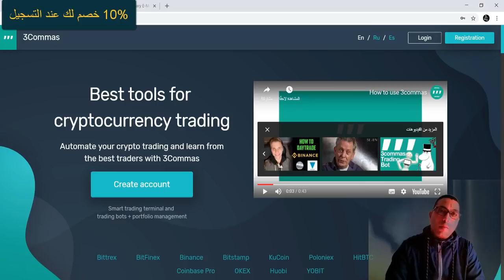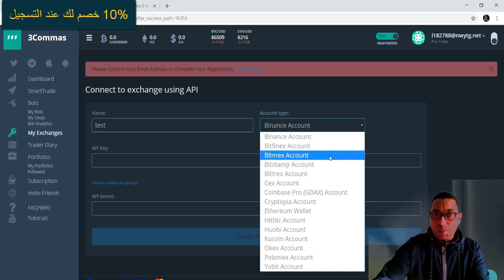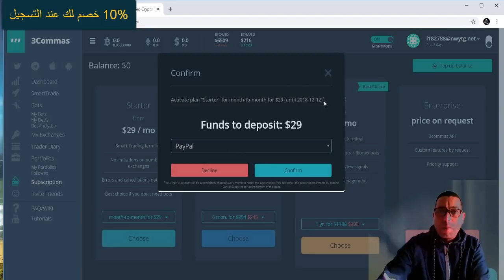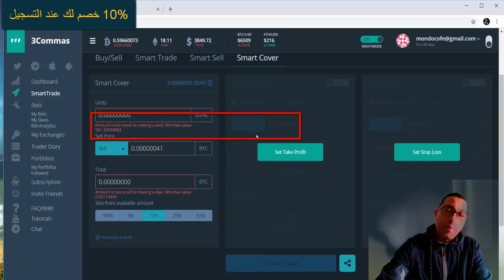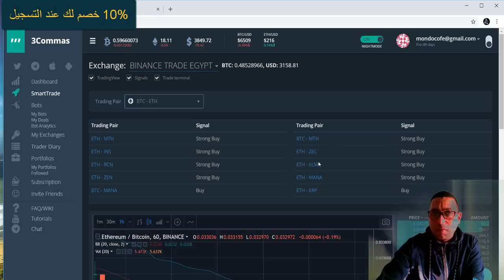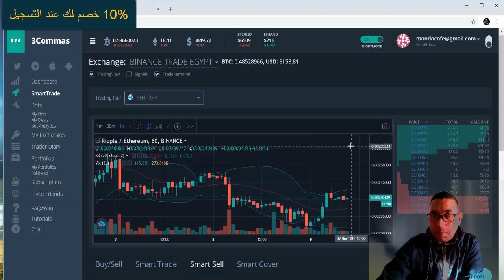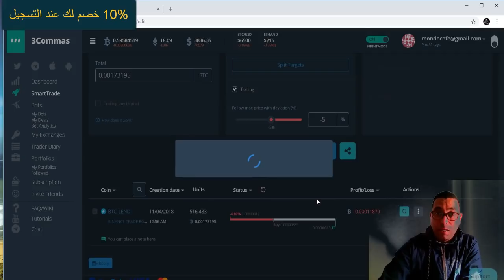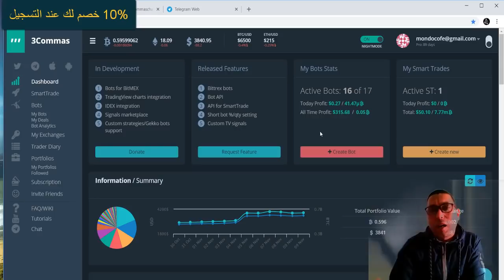كيف تربح 200 دولار شهريآ من التداول🌟حصريآ🌟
💎ر ابط التسجيل وسوف تحصل على ٣ أيام مجانى وايضآ ١٠% تخفيض عند شرلء العضوية💎
▬▬▬▬▬▬▬▬▬▬ஜ۩۞۩ஜ▬▬▬▬▬▬▬▬▬▬▬▬▬
▬▬▬▬▬▬▬▬▬▬▬ஜ۩۞۩ஜ▬▬▬▬▬▬▬▬▬▬▬▬▬
💎 BitClub Network💎
  ▬▬▬▬▬▬▬▬▬▬▬ஜ۩۞۩ஜ▬▬▬▬▬▬▬▬▬▬▬▬▬
 رابط المحفظة LedgerNano
  ▬▬▬▬▬▬▬▬▬▬▬ஜ۩۞۩ஜ▬▬▬▬▬▬▬▬▬▬▬▬▬
ر ابط التسجيل فى بنك البايير
 ▬▬▬▬▬▬▬▬▬▬▬ஜ۩۞۩ஜ▬▬▬▬▬▬▬▬▬▬▬▬▬
                                       💎مواقع التعدين للتسجيل 💎
💎  Crypto Farm 💎
▬▬▬▬▬▬▬▬▬▬▬ஜ۩۞۩ஜ▬▬▬▬▬▬▬▬▬▬▬▬▬
💎  ccgmining 💎
▬▬▬▬▬▬▬▬▬▬▬ஜ۩۞۩ஜ▬▬▬▬▬▬▬▬▬▬▬▬▬
💎Genesis-Mining💎
كود الشراء 3% تخفيض لك - 3% gorC0n
▬▬▬▬▬▬▬▬▬▬▬ஜ۩۞۩ஜ▬▬▬▬▬▬▬▬▬▬▬▬▬

  ▬▬▬▬▬▬▬▬▬▬▬ஜ۩۞۩ஜ▬▬▬▬▬▬▬▬▬▬▬▬▬
   ▬▬▬▬▬▬▬▬▬▬▬ஜ۩۞۩ஜ▬▬▬▬▬▬▬▬▬▬▬▬▬
 لرابط الموقع الرسمى
   ▬▬▬▬▬▬▬▬▬▬▬ஜ۩۞۩ஜ▬▬▬▬▬▬▬▬▬▬▬▬▬

                                    ♥♥♥♥♥♥شكرآ على ثقتكم بى ♥♥♥♥♥♥

       ▬▬▬▬▬▬▬▬▬▬ஜ۩۞۩ஜ▬▬▬▬▬▬▬▬▬▬▬▬▬
     ▬▬▬▬▬▬▬▬▬▬▬ஜ۩۞۩ஜ▬▬▬▬▬▬▬▬▬▬▬▬▬
 Telegram أشترك فى الجروب الخاص بى على
     ▬▬▬▬▬▬▬▬▬▬▬ஜ۩۞۩ஜ▬▬▬▬▬▬▬▬▬▬▬▬▬